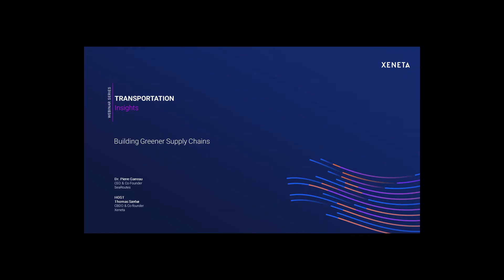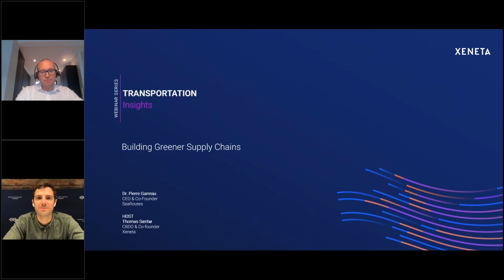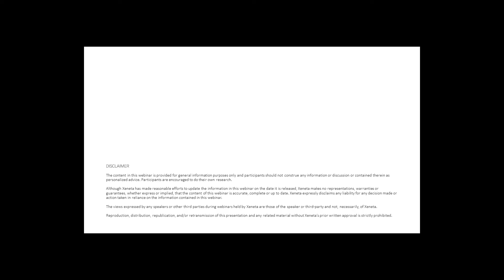Building Greener Supply Chains | Transportation Insights Series, Sep 2020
Dr. Pierre Garreau, CEO & Co-Founder, SeaRoutes, shared his thoughts on building greener supply chains.

***ABOUT XENETA***
The leading ocean and air freight price benchmarking & market analytics platform transforming the logistics industry.